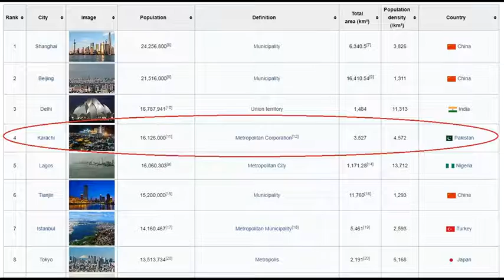Stop To Kill Karachi